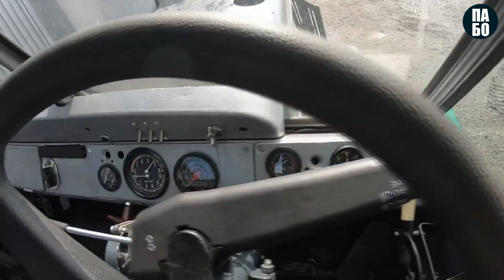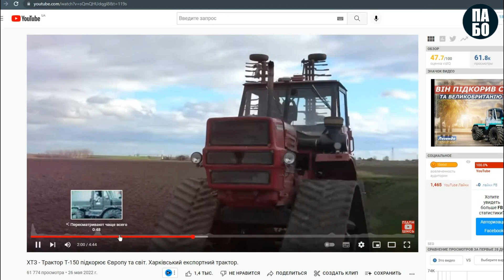Т-150К, перший серійний колісний трактор.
Трактор Т-150 К - став першим серійним колісним трактором середнього класу в царстві радянського гусеничного тракторобудування. Побудований на базі колісного трактора Т 125 харківська легенда Т 150 завдяки своїй універсальності став затребуваним не лише у сільському господарстві, але й промисловості та житлово- комунальному господарстві. Після кількох модернізацій трактор ось уже 50 років залишається актуальною машиною, яка стала основою для сучасних моделей тракторів Харківського тракторного заводу.
Музика.♫
tunetank.com_5906_my-name-is-rock_by_romanov_studio
tunetank.com_403_happy-and-carefree-mood_by_corporate-sound
tunetank.com_5634_charity_by_99instrumentals
tunetank.com_2138_sport-style_by_diamondmusic